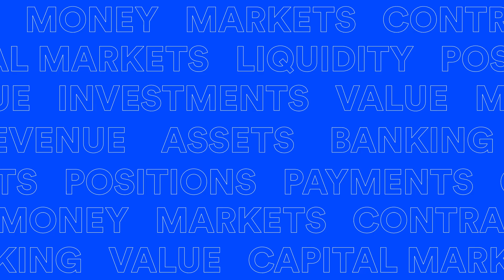Deutsche Bank’s Digital Asset Strategy With Sabih Behzad | The Future Is On Spotlight Series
Deutsche Bank Head of Digital Assets and Currencies, Corporate Bank Sabih Behzad discusses the transformative impact that digital assets, tokenized RWAs, onchain settlement, digital cash, and blockchain interoperability will have on financial markets.